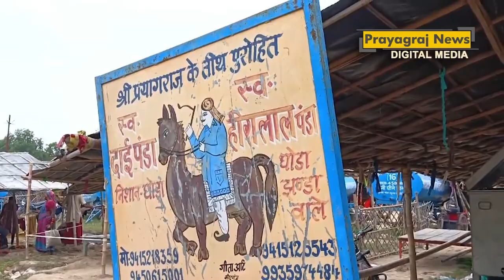पहले दिन पूर्णिमा का श्राद्ध मनाया, सर्वपितृ अमावस्या दो को